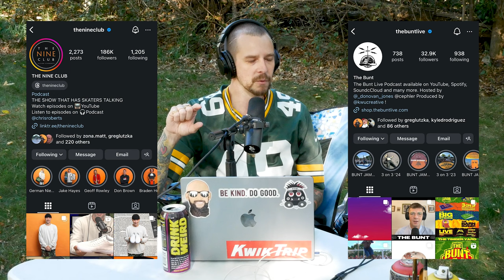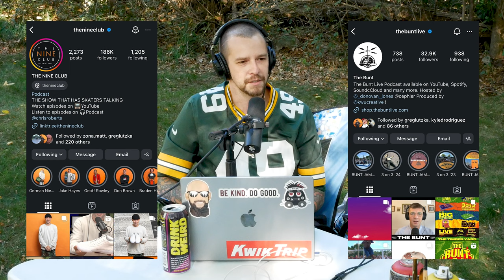Zane Statz | Episode 160 Passion Pod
Zane Statz is a multi talented artist based in Green Bay, WI. Most people have seen his work at, or around, the @packers  stadium Lambeau Field. Many refer to him as the unoffical artist of the Green Bay Packers due to how much of his work so far has been dedicated to the Packers in one shape or another.

His first big project was a one day mural job when he painted the Packers Fence, a 70 feet wide by 6 feet tall fence located just across the street from Lambeau Field. Every year since he has repainted the fence with a new Packers design, but that's not all. So far he has painted custom cleats for a dozen of the Packers players that have been worn in nationally televised games, created a whole clothing line, painted dozens of other murals throughout the midwest, and more.

We recorded this episode outside in Zane's backyard, but unfortunately the sun chose to get right in our faces during parts of this interview. Still, we had a great time discussing how he came to Green Bay, his love of street art, other favorite artists of his, how to get hired for mural work, painting custom cleats, his experience on @cripescast with @CharlieBerens , using ai to schedule his time, painting a mural with 500 other people, and much more.